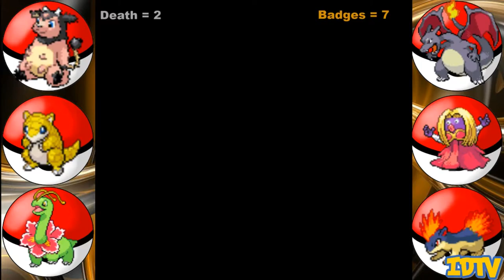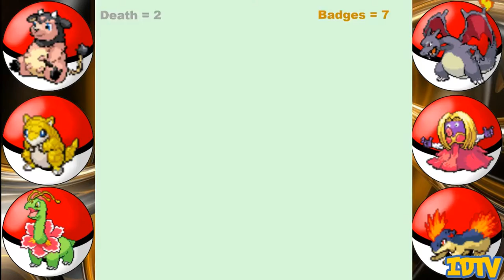Pokemon Gold Random Nuzlocke Challenge #21